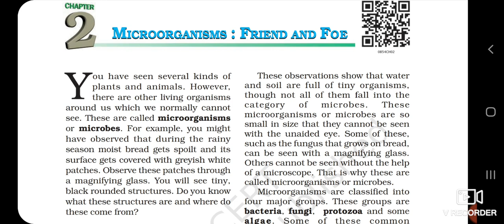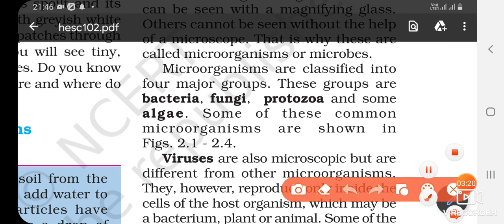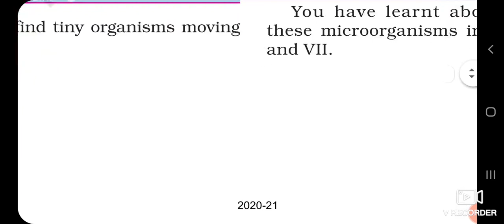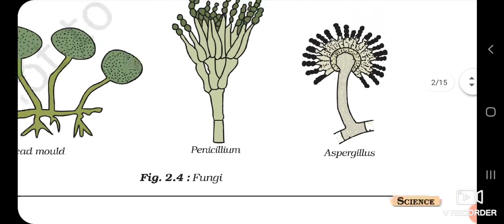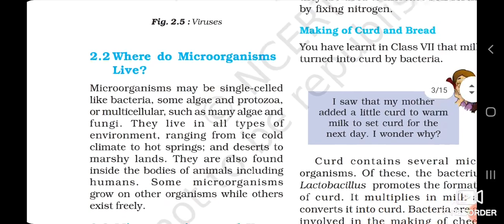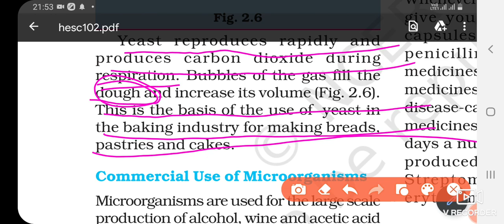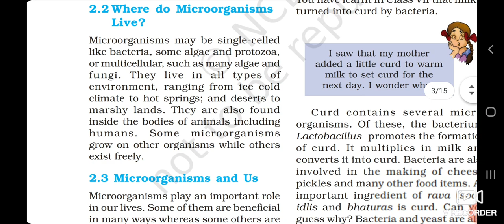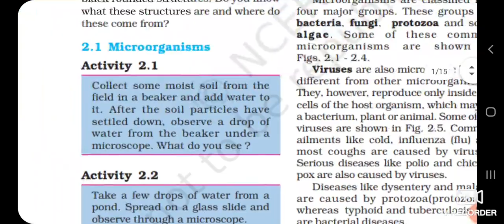Important questions for amu class 9 science entrance 2021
This video consists of chapter 2 of class 8 microorganism  friends and foe this video is very helpful to the AMU jmi and BHU with class 9 CBSE students please subscribe and share this channel.
this video has impotant questions for class 9 entrance 2021
Amu class 9 entrance jmi class 9 entrance sainik school entrance, class 9 entrance amu class 11 entrance jmi class 11 entrance up polytechnic
Amu class 9 test syllabus amu class 9 test
important questions neet 2024
Amu class 11test syllabus 2024
Board exam important questions
Bpsc
Uppcs pcs 2024
SSC CGL
SSC CHSL
SSC GD
MOTIVATION
AMU test syllabus
Jmi entrance syllabus
Mjpru bsc previous year paper
Mjpru b.sc chemistry
Amu class 9 previous year paper
Amu class 11 previous year paper
Amu class 9 test model paper
Amu class 11 test model paper
Amu ka paper dene ke liye kya age hoti hai
Amu school forms
Amu entrance forms
Navodaya class 9 test
Navodaya class 11 test
Class 9 admission test
Class 9 admission test quetions
Science news
Upsc motivation
Bhu class 9 entrance
B.ed entrance
Up b.ed entrance
Neet biology
Neet important topics biology
Neet important topics chemistry
Neet important topics physics
Physics wallah
Pw
Byjus
Etoos india
Neet ki tayyari kese karen
Neet kya hota hai
Neet kon de sakta hai
Neet se kya hota hai
Kya hindu amu me padh sakte hain
Neet full information
Amu test full jankari
Ssc kya hoti hai
Ssc cgl science
Ssc chsl science
Ssc gd
Ssc non technical
Ssc kesi job deti hai
Teaching jobs
Jobs news
Govt job news
Sarkari nokri
New vacancies
Teaching bahrti
Agniveer
Army
Teaching jobs
Up board science
Up board science leak paper
Up board model papers
Up board science viral paper
Viral news
Viral video
Bb
Up board class 12 chemistry
Up board clas 12 physics
Up board class 12 biology
Mp board
Rajasthan board
Bihar board
Uk board
Ielets
D.el.ed
Cat
Jee mains
Cbse class 10 model papers
Cbse class 10 science model paper
Cbse class 12 previous years paper
Class 10 important questions
Up board class viral papers
Model papers
Views kese badhay
Up police
Up teaching bharti
Sarkari nokri
Sarkari naukri
Upsssc
Uppsc
Up pcs
Ias
Ifs
Ips
Million views
Green board
Exam adda
Sarkari exam ki tayyari
Polytechnic kya hota hai
Railway vacancy
Raliway bharti
Kvs prt
Kvs tgt
Kvs pgt
Kvs cutoff
Neet result
Ssc result
Nvs vacancy
Dssb teaching jobs
Du admissions
Du vacancy
1 million views
Du test result
Ccsu
Ccsu b.ed
Aiims
Neet ug
Neet cutoff